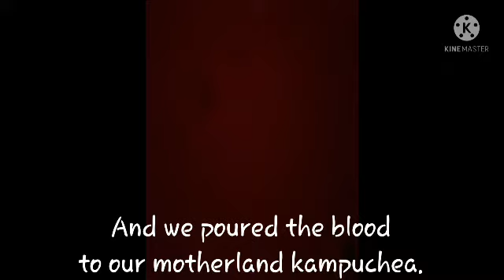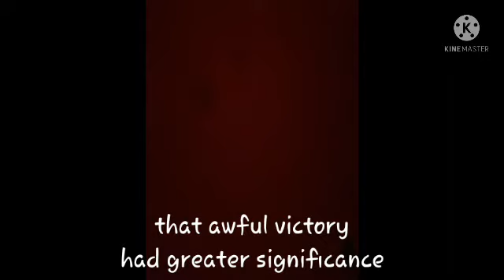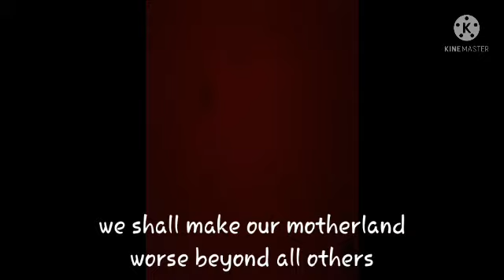fixing khmer rouge anthem